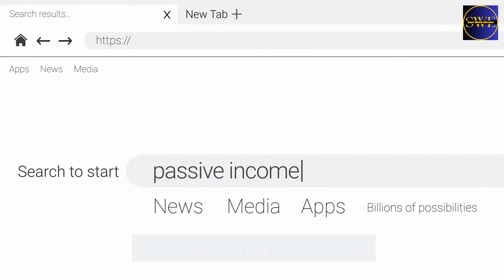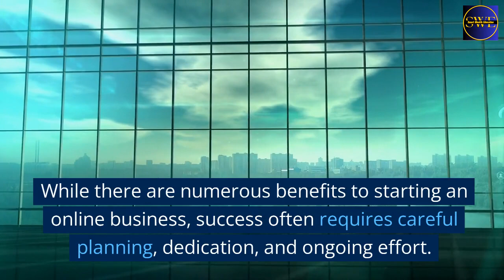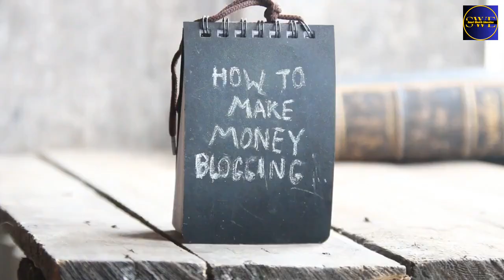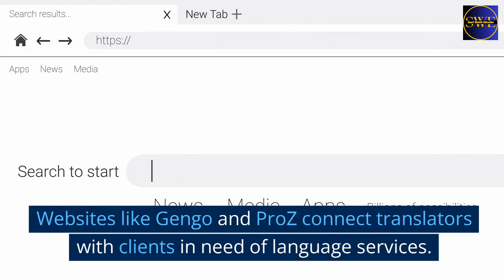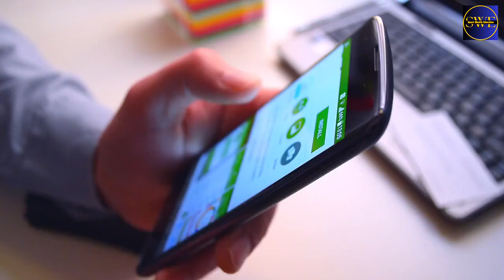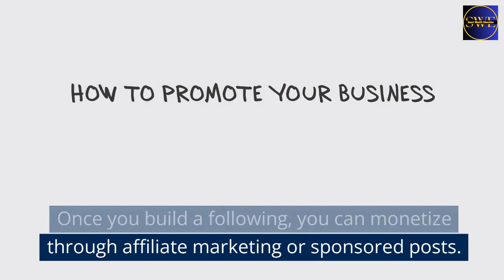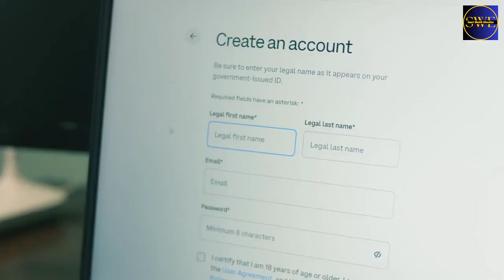💸Top 40 Legit Ways to Make Money Online 2023🚀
There are various legitimate ways to make money online, but it's important to approach any online opportunity with caution and be aware of potential scams. Here are some legitimatemethods to consider

Here's a brief description of the top40legitwaystomakemoneyonline2023.

Freelancing Platforms: Offer your skills on platforms like Upwork and Fiverr, connecting with clients globally. 💼💻

VirtualAssistance: Provide administrative support services to businesses as a virtual assistant. 🤝💼

StockPhotography: Sell your photos to stock photo websites like Shutterstock or AdobeStock. 📷💸